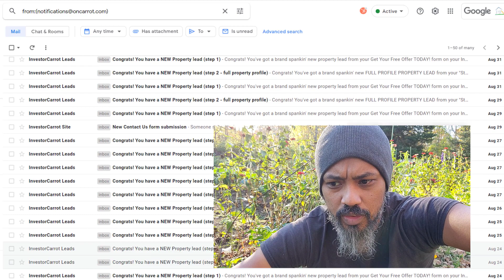The Best Motivated Seller List To Send Mailers To Is NONE Of Them!😡 THINK! You Have Been Tricked! 😡😡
So many YouTube "experts" will tell you their "BEST List To Find Motivated Sellers," right? Well, hear this now and here!  If you are spending money on DMM, Cold Calling, Or anything that is based on a “list” to reach people, you are being scammed! Plain and simple!

ALL you Gurus, YouTube influencers, STOP TEACHING PEOPLE UTTER GARBAGE!!! There IS NO LIST to find motivated sellers. PERIOD!

Anyone that disagrees simply can't read DATA!!

Those that know me; know I am quite good at generating organic (motivated) seller leads, as my website is ranking #1 on Google. As such, we get a ridiculous amount of leads that are actually motivated. We got close to 200 leads this month alone, free and motivated. Why am I telling you this?

Well, from ALL these 200 motivated sellers, guess what:

NONE were dealing with bad tenants
NONE were dealing with any kind of lien
1 was struggling with monthly payments
2 were absentee owners.
1 was relocating
NONE were dealing with a divorce
NONE were dealing with a garage sale
NONE tax sale leads
1 had a death in the family :(

What this translates to is that roughly 98% of my leads (motivated sellers, people that want to sell) contacted me not because they were struggling with monthly payments, dealing with bad tenants or a divorce, tax sales, or liens of any kind. They filled in the form on my website simply because they didn’t want to deal with agents!

Yes, you read that right. That’s IT!! They simply wanted a fast, easy sale for no other reason than convenience, and they were willing to accept a lower offer for that convenience.

In other words, every single one of you that is buying lists, sending mailers, or cold calling based on that list, targeting foreclosures, bad tenants, etc., are sending your efforts to the wrong audience. You are throwing money away. Those are NOT the people that want cash offers. Those are not the people that fill in my forms on the website! Those are not motivated sellers! This is backed by actual data. My data AND yours!! Yes, Your OWN data says this!!

Proof? Sure!

How many mailers do you need to send to finally snag one deal (I said “deal,” not “lead”)? How many phone numbers do you need to cold-call before you get lucky? 1000? 2000? 3000?  If your target list (Bad tenants, liens, tax) were truly people that needed to sell, why is it that it takes sooooo many mailers, cold calls, and so many tries before you finally snag a deal? You are targeting the wrong audience, that’s why!

So many people are being tricked/mislead (intentionally or not) by the gurus, the influencers, and all these marketing companies, convincing them that the “absentee owners list is a must-buy list” or that “the liens list is even better,” and “if you combine them, EVEN better!”.

The truth, however, is that people experiencing these struggles are not the people filling in the forms. These are not the people that are open to a cash offer, as your OWN data implies.

Now, here is why this is happening. Let me ask you this. Which lead do you think is better?
someone that NEEDS to sell... or someone that WANTS to sell?

Believe it or not... someone that WANTS to sell is a WAY better lead than someone that NEEDS to sell. Someone that NEEDS to sell often doesn't WANT to sell. They resist, want a higher offer, they don't want to sell. However, someone that wants to sell will get it done!

My point and the sad truth of the matter is this:

There simply IS no “criteria” that singles out “people that WANT to sell” from the crowd. Let me rephrase. There simply is no “criteria” that singles “MOTIVATED SELLERS” from the crowd. NONE!! The ONLY way to effectively and efficiently generate/extract motivated sellers from the crowd is by having people that WANT to sell find YOU. You have to make it easy for them to find you when they want to sell. We do this with our #1 ranking website on Google!

Want to know how it is done? Then decide to do it on your own or work with me; up to you.

If you don’t want to talk, that is OK too. You now know that buying lists and sending mailers or calling that list is a scam. Either way, I just thought y’all should know!

This is not just some “ad”; this is real, this is honest, this is data and the truth. The sooner you accept and acknowledge this, the sooner you can do something about it!

Good luck!

Video Chapters:
0:00 - Disturbing News
0:22 - Hear Me Out
0:52 - Organic Leads From My Website
01:24 - 98% of My Leads Had No Issues
02:08 - Look At Your Numbers
02:40 - The Sandwich Metaphor
03:20 - How Do You Target The Right Audience
03:51 - How To Farget The Right Audience
04:15 - Why You've Been Scammed